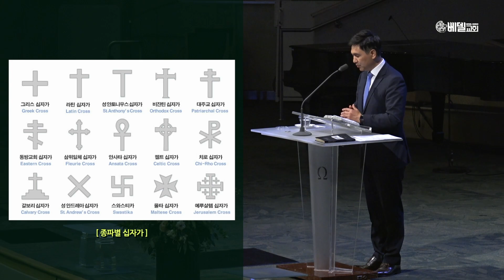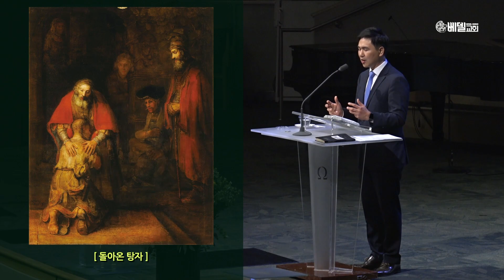042422 주일예배설교: 기억하지 않으면 부활의 기쁨은 날아가 버립니다 (이충경 목사)